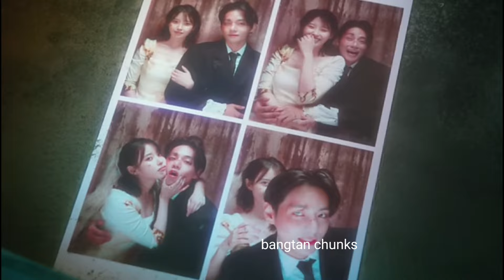Vയുടെയും IUവിന്റെയും Tragic Love Story💔Love wins all😭bts